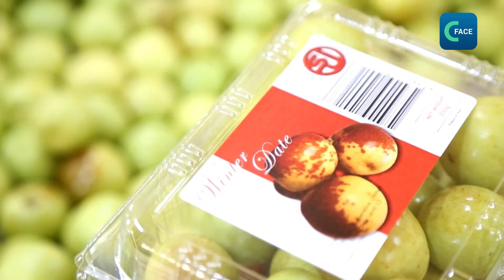เกษตรกรมณฑลซานตงเริ่มเก็บเกี่ยวพุทราฤดูหนาวแล้ว (พากย์ไทย)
เกษตรกรในเมืองปินโจว (Binzhou) ทางตะวันออกของมณฑลซานตง กําลังเก็บเกี่ยวพุทราฤดูหนาว ในพื้นที่กว่า 150,000 ไร่  พุทราที่เก็บได้จะถูกส่งไปยังลูกค้าที่สั่งจองไว้ทันที เพื่อให้ได้พุทราที่สด กรอบ หวานอร่อย
ในช่วงไม่กี่ปีที่ผ่านมา รัฐบาลท้องถิ่นได้ส่งเสริมการปลูกพุทราฤดูหนาวอย่างเต็มที่ ในปีนี้ยังส่งเสริมให้เกษตรกรปลูกพุทราสายพันธุ์ใหม่ครอบคลุมพื้นที่กว่า 8,000 ไร่ สร้างเรือนกระจก 12,000 ไร่ เพื่อปลูกพุทรา และจัดหาสิ่งอำนวยความสะดวกในการทำเกษตร จัดการระบบชลประทาน และช่วยสนับสนุนให้ปลูกพุทราฤดูหนาวให้ได้ตามมาตรฐาน  นอกจากนี้ ยังมีการจัดทำระบบศุลกากรท้องถิ่น ในการส่งออกพุทรา
Mou Xinan ผู้ส่งออกพุทราฤดูหนาว บอกว่า พุทราฤดูหนาวมีรสหวานเป็นพิเศษในปีนี้ และปริมาณการส่งออกสูงกว่าปีที่แล้วร้อยละ 20
ขณะที่ผลผลิตพุทราโดยรวมของมณฑลซานตงคาดว่าจะสูงถึง 325 ล้านกิโลกรัม โดยมีมูลค่าการส่งออก ประมาณ  26,000 ล้านบาท ซึ่งช่วยเพิ่มรายได้ต่อหัวให้เกษตรกรพุทราได้มากกว่า 10,000 บาท